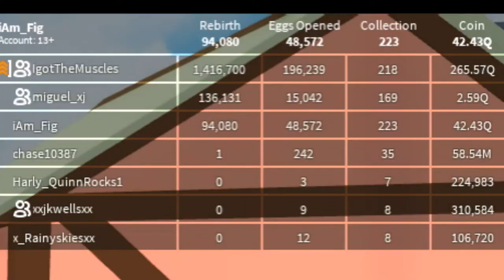🐾 PET RANCH SIMULATOR | Finally Met a Fanatic Rank! 🐾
Ran into my first Fanatic Rank on Pet Ranch Sim. They have so many awesome pets!

Copper Figster Tier: US$0.99
Bronze Figster Tier:  US$1.99
Silver Figster Tier:    US$4.99
Gold Figster Tier:     US$9.99

You get loyalty badges next to your name in comments and live chat, custom emoji to use in live chat, exclusive videos/posts for Members, get access to videos only Members can see!

Thanks to Olivia Depaola for the animated Sub button.